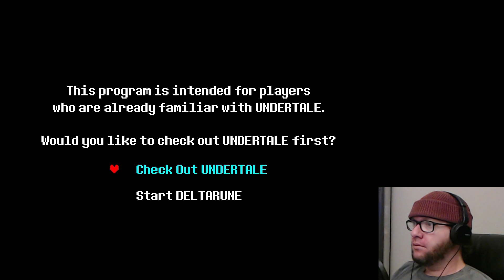THE QUEST FOR CHALK - Deltarune: Chapter 1 (Part 1)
Things are a little out of order, but it's fine!